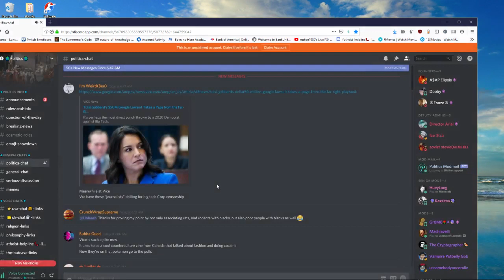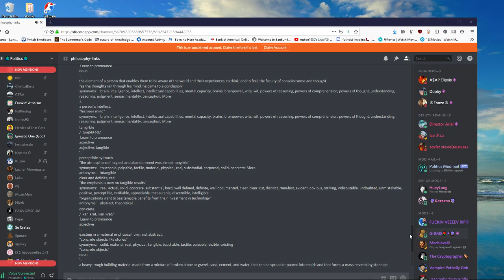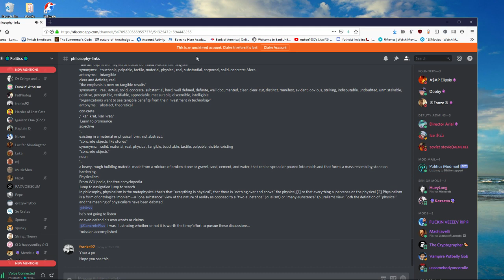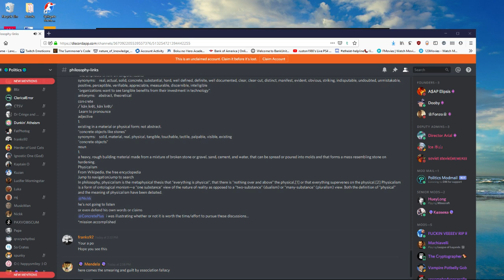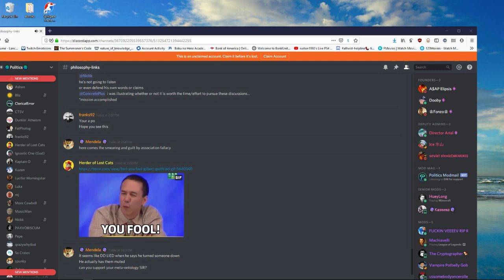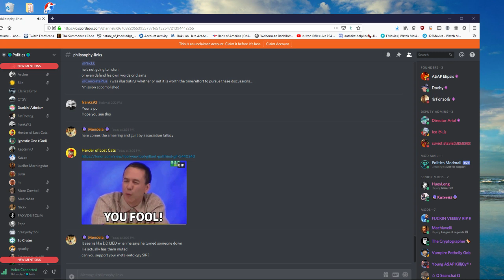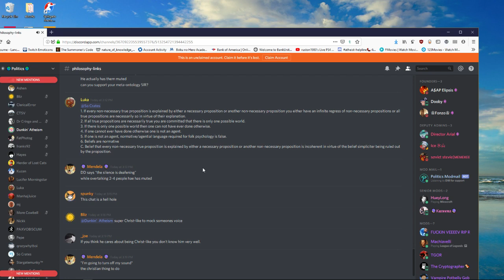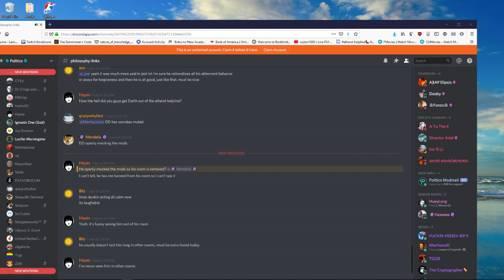Darth Dawkins(Mutin' Atheism) Derails Conversation to Lie, Attack, and Overtalk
Watch what happens when Darth Dawkins(Mutin' Atheism) isn't allowed to silence everybody with mods:  he mutes them all locally and turns off his speakers to assist with overtalking and trolling, all the while calling his interlocutors trolls and overtalking.  He forces a moderator to come in and moderate him so he can claim victory and run

This video is under potential threat of being removed by DD's army of cronies, so please help me to preserve this YouTube gold.